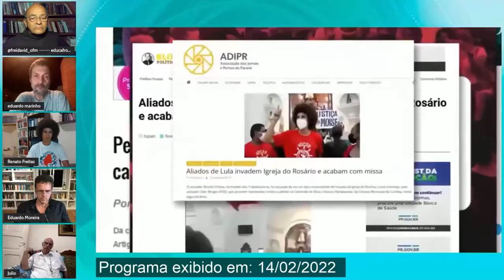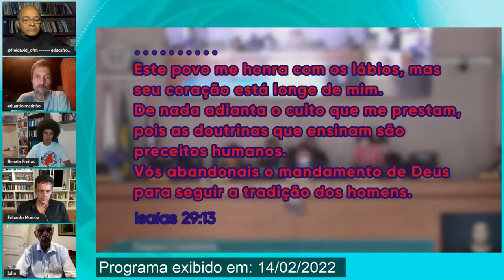Espiritualidade em Ação:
O programa recebe o Vereador Renato Freitas, o economista Eduardo Moreira, o Padre Julio Lancellotti, Eduardo Marinho e o Frei David Santos do Educafro